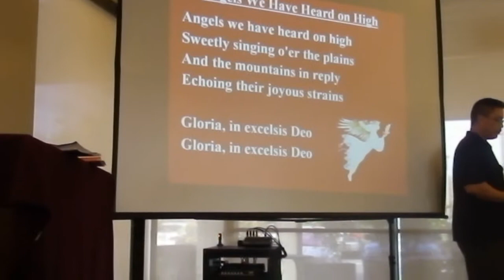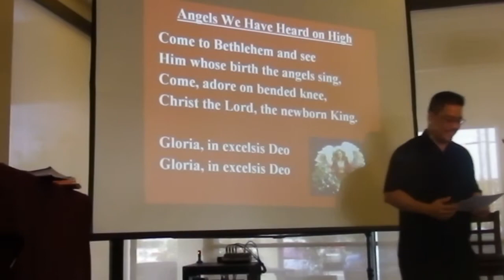Angels We Have Heard On High - Piano and Vocals (Christmas Carol)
Filmed on Sunday, November 26, 2017.

This was personally the fourteenth week for me getting to revive the great hymns on the piano at a church service for the senior citizens of the community; plus, there are people singing along.

Since it's November/December, we are starting to play the great Christmas Carols. I am blessed to volunteer for such an opportunity and to preserve these cherished songs (i.e. hymns and carols).